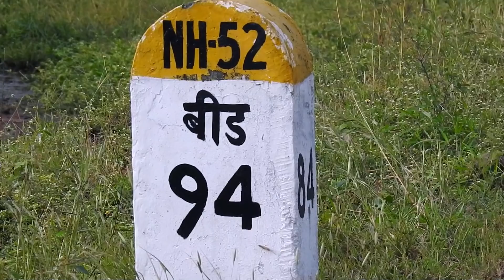लातूर ते कुंथलगिरी - KUNTHALGIRI PEDHA AND FAMOUS JAIN TEMPLE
लातूर ते कुंथलगिरी - KUNTHALGIRI PEDHA AND FAMOUS JAIN TEMPLE -  Kunthalgiri is located in Osmanabad district and Latur to Kuntalgiri is 115 Kilometers. Kunthalgiri is famous for it's Jain temple and Jain pilgrims from all over India visit this place of worship. Kunthalgiri is also famous for the sweet dish Peda.

कुंथलगिरी हे उस्मानाबाद जिल्ह्यात आहे आणि लातूर ते कुंतलगिरी 115 किलोमीटर आहे. कुंथलगिरी हे जैन मंदिरासाठी प्रसिद्ध आहे आणि संपूर्ण भारतातील जैन समाजाचे लोक इथे दर्शनास येतात. कुंथलगिरी इथील पेडा खूप प्रसिद्ध आहे.